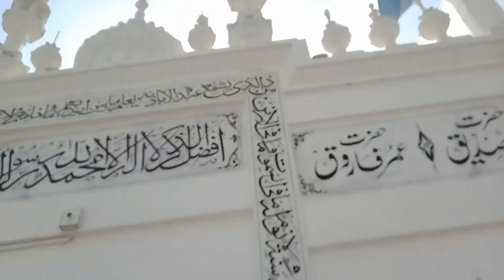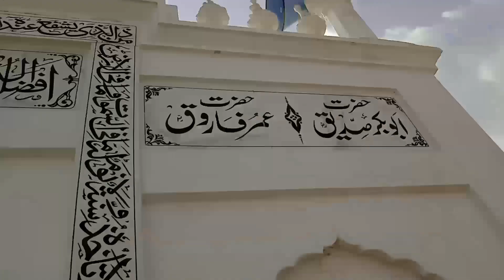Madarsy ki roof ghir gai😱 || Sadness vlogs in rainy day😩 || Uzair vlog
اس ہمارے چھوٹے سے ویلاگ میں آپ دیکھیں گے کہ ہمارا مدرسہ جہاں ہم قرآن پاک پڑھا کرتے تھے آج وہ گر گیا اور ہم بہت ہی پریشان ہوئے اور اس ویڈیو میں ہم نے آپ کو وہی ہمارا مدرسہ دکھایا تو آپ بھی یہ ویلاگ دیکھیں اور ہمارے مدرسے کی حالت دیکھیں شکریہ۔۔👍👍

Uzair vlogs..🥰🥰❤️❤️